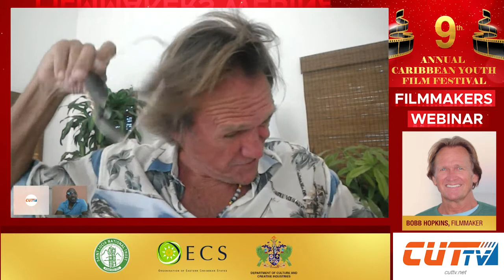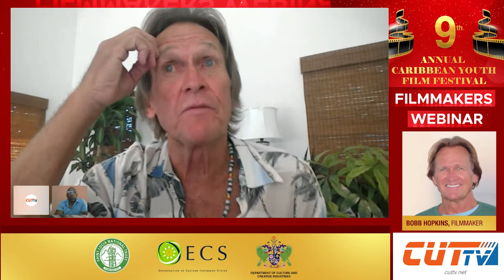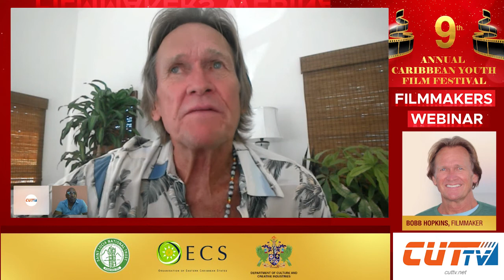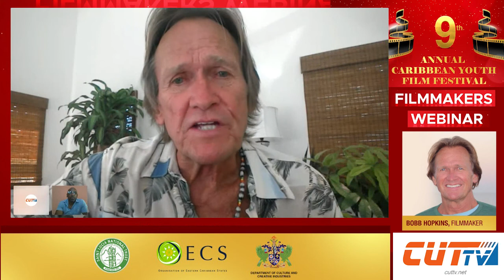CYFF Webinar Series 2021 - Session 2 with Bobb Hopkins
Hopkins has appeared in more than 25 movies and TV shows as an actor. He founded Super Chief Films in 1978 and has since produced, written, and directed 8 documentaries and movies. Additionally, he has written 27 screenplays.